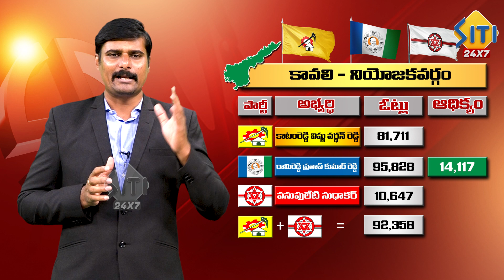Kavali Ground Reports on 2024 Elections in AP | Who will Win in 2024 Elections | Siti 24x7 News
Watch► Kavali Ground Reports on 2024 Elections in AP | Who will Win in 2024 Elections | Siti 24x7 News